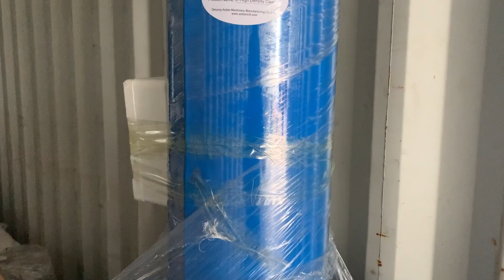High Density Cleaner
High density cleaner mainly used for high concentration separation of heavy impurities such as sand, nails, and iron blocks in the slurry after the hydraulic pulp crusher in the waste paper treatment process. It can also be used for the separation of heavy impurities before low concentration screening of chemical pulp,The equipment can be selected from stainless steel, ceramics, wear-resistant material liners, as well as manual and automatic troubleshooting methods.